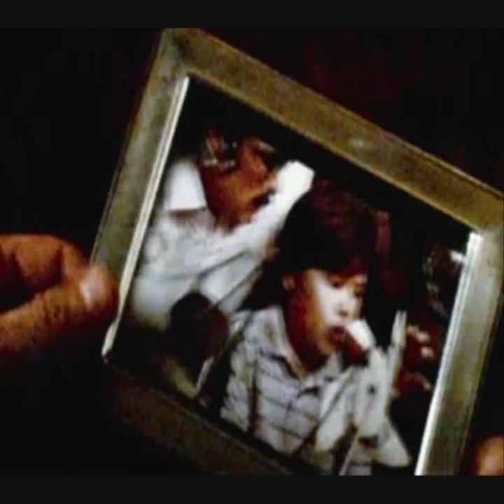Fair to Midland - Walls of Jericho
The artistic rendering of this exceptional music using an awwesome movie, look out for the lyrics, ull like it then!